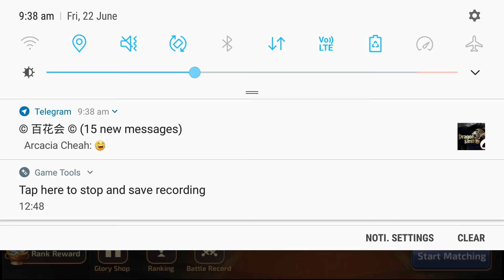Dragon nest Mobile LV 55 Majesty PvP, road to top 10 !